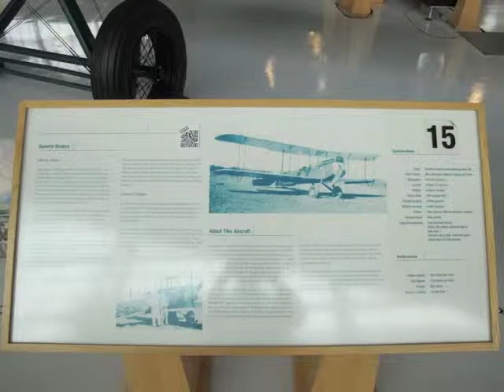de Haviland DH 4M 1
The Airco DH.4 was a British two-seat biplane day bomber of World War I

Thanks !